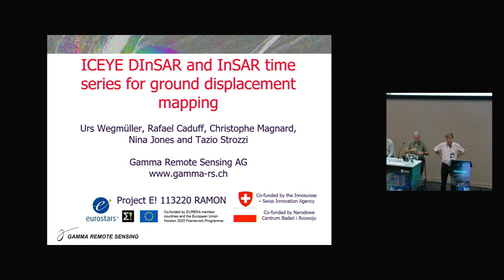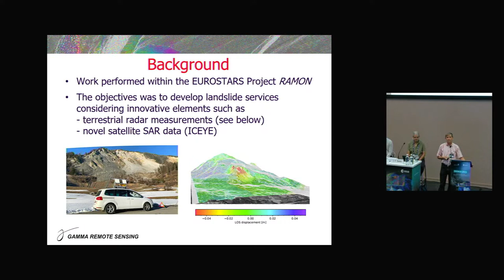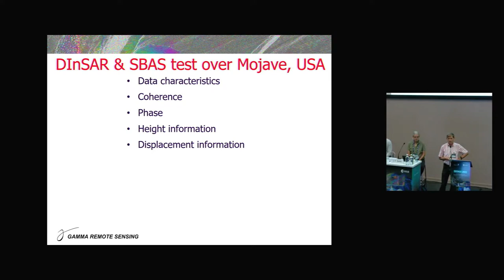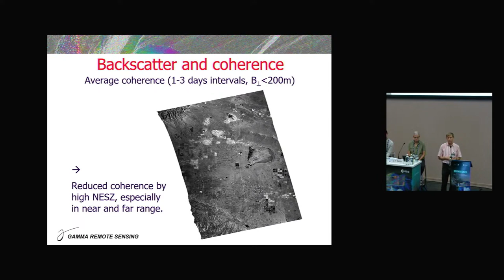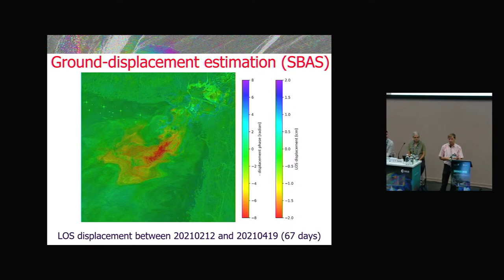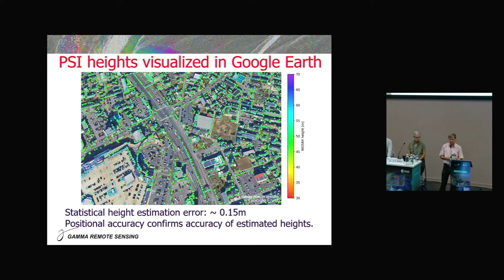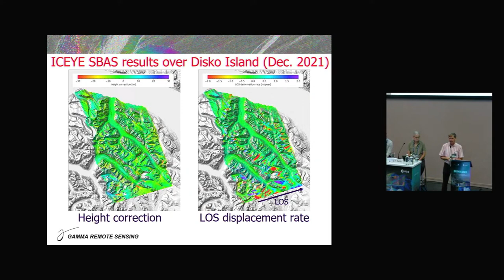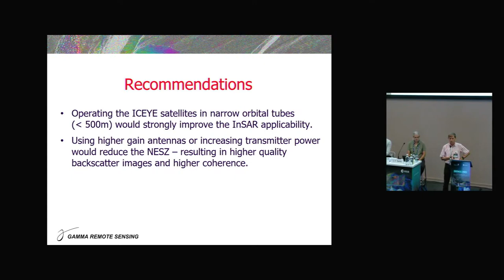ICEYE DInSAR and InSAR time series for ground displacement mapping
Presented at: FRINGE 2023 in Leeds, UK
Authors: Urs Wegmüller, Rafael Caduff, Christophe Magnard, Nina Jones, Tazio Strozzi